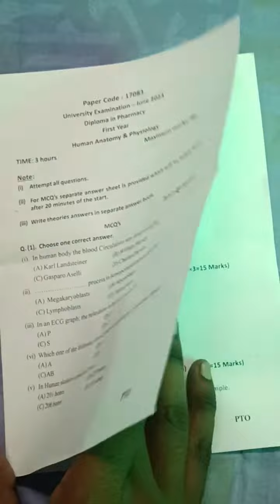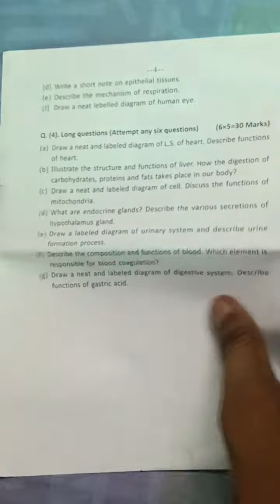D pharma first year paper human anatomy and physiology 2023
About video:- D pharma first year paper human anatomy and physiology 2023

Mission D Pharma is a YouTube channel which provide you all my knowledge and information of my journey in diploma in pharmacy.

अपने सवालो का जवाब जल्दी से पाने के लिए instagram पर message करें 👇

This channel help to your other Queries like:-
pharma
d. pharma
diploma
diploma in
diploma in pharmacy
d pharm
d. pharm
pharm
d pharmacy
d. pharmacy
pharmacy
d pharma age limit
d pharma admission
d pharma eligibility
d pharma result